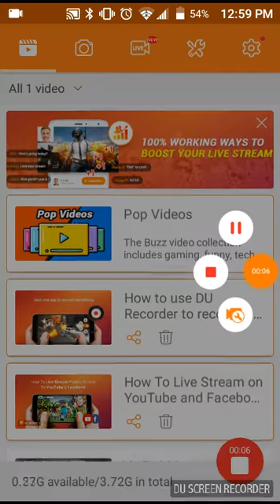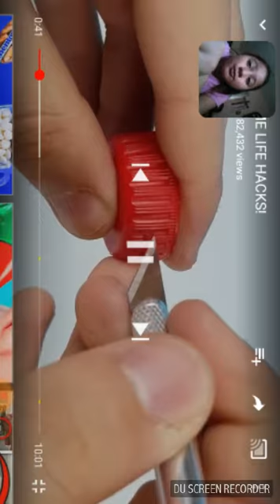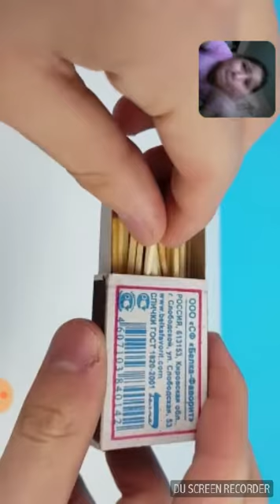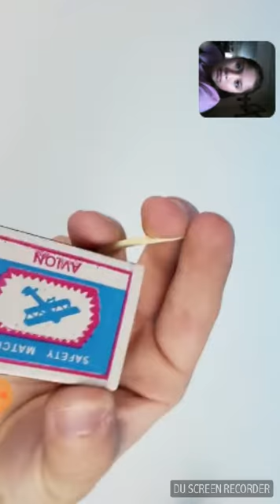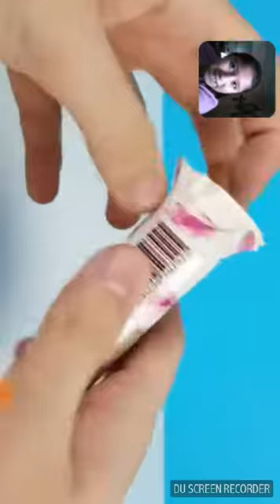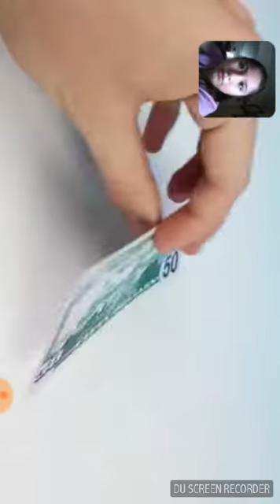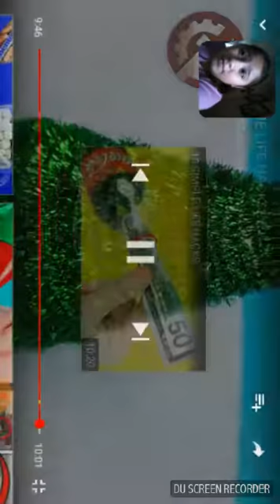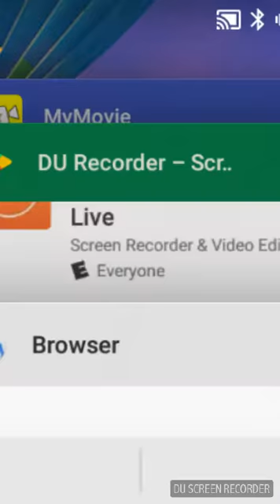Awesome hacks that you can use stuff with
I hope you like the video please subscribe and please like and comment down below and describe so put the notifications on and I hope you like the video and Merry Christmas and happy New Years and other stuff I'm doing a video on my birthday and Christmas so what's that when you see it so thumbs up. 😎😎🤗🤗😊😊😉😉👌✌👍👍👍👍👍👍